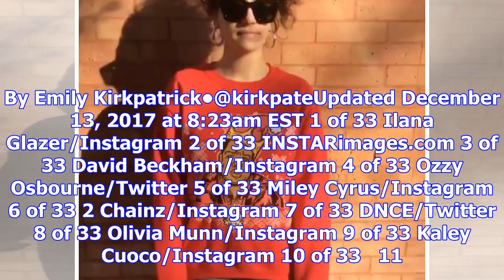33 celebs in ugly holiday sweaters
33 celebs in ugly holiday sweaters